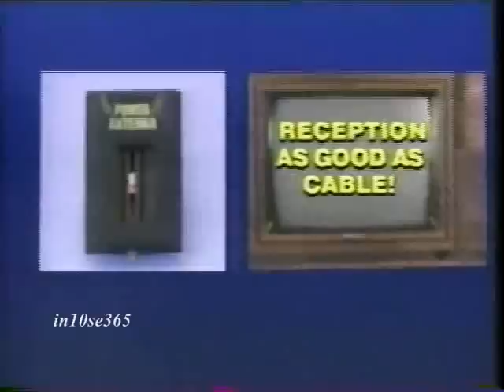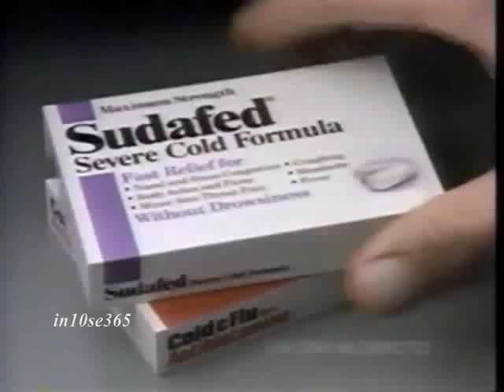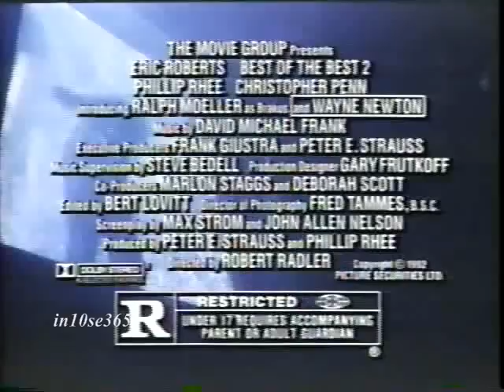Fox 5 commercials (February 1993) (Volume 84)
Here is a string of commercials which aired in February 1993 on Fox 5:

1. Bounty
2. Twix
3. TV spot for "Shadow of the Wolf"
4. Promo for "In Living Color", "Rock Live", "Married With Children" and "Herman's Head"
5. Wendy's
6. Promo for "Showtime Championship Boxing"
7. Promo for "Batman: The Series"
8. Wendy's
9. V8
10. ACI
11. Fox 5 "Taking Charge" PSA
12. Aamco Transmissions
13. Bar None
14. Promo for "Batman: The Series" and "Shaky Ground"
15. Power Antenna
16. Sudafed
17. Fox 5 "Taking Charge" PSA
18. Promo for "Inside Edition"
19. TV spot for "Best of the Best 2"